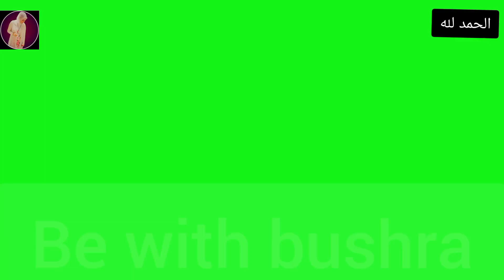Ear Pain Types And Infection || Kan Me Pani Chla Jye Tu Kia Kry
Hi Viewers ¦¦
Aaj ki video me ap ko btao gi ke ap apny air ki hafazat kesy kar skty hain,, Ap Ke kan me pani chla gya hy ya ap ke kan me infection hy tu ap ye video lazmi dekhy agr meri video pasand aye tu mery channel ko subscribe kry is video ko like kry or subscribe ke sat bell button ko zror press kry thanks for watching..